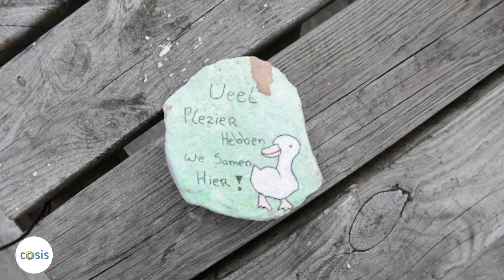Kom binnen bij Ons hertenkamp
Bij Ons Hertenkamp in Harkstede werken gemiddeld 12 cliënten per dag in de leeftijd van 14 tot 56 jaar. Cliënten werken in de stal, in de moestuin en in het theehuis.
Daarnaast doen ze diverse andere activiteiten: zoals kinderfeestjes begeleiden, verjaardag vieren, eetcafé ouderen, kinderactiviteiten, bingo.